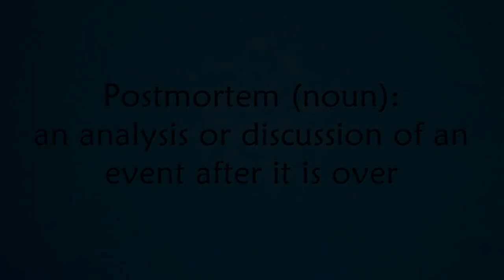Mary Poppins Returns - Postmortem (Hoeg Law)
Disney's Mary Poppins Returns is an adequate sequel to the 1964 classic original, but generally fails to feel like more than that.

Join us for the first Hoeg Law Postmortem!

On our Blog, "Rules of the Game", at hoeglaw.wordpress.com